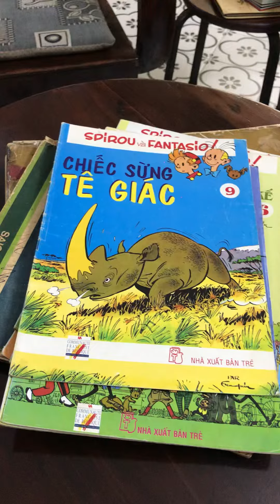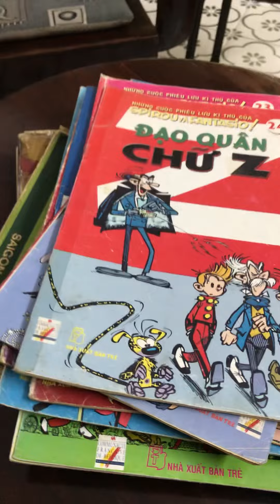Truyện tranh Phan Tân&Sĩ Phú (truyện của Pháp-Bỉ)một thời làm điêu đứng đám con nít Saigon…